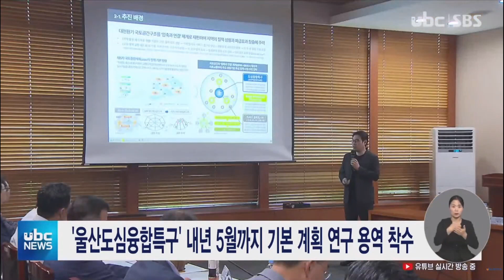'울산도심융합특구' 내년 5월까지 기본 계획 연구 용역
중구 혁신도시 일원과
울주군 KTX 복합특화단지에
들어서는 울산도심융합특구의
기본 계획 연구 용역이
오늘부터 시작됐습니다.

 이번 연구 용역은
국토연구원이 국비 등
5억 원을 지원받아
내년 5월까지 기후 테크산업과 ICT 기반 지능형 도시 기반
구축 등 핵심 사업 발굴에
나섭니다.

 기본 계획이 수립되면
국토부 승인을 거쳐 2028년까지
혁신과 창업, 기업 지원 등이
가능한 융합특구 조성이 본격화합니다.